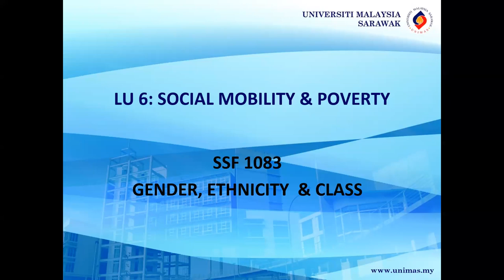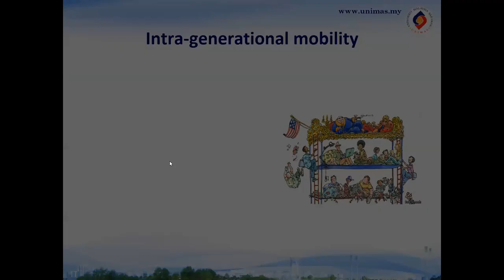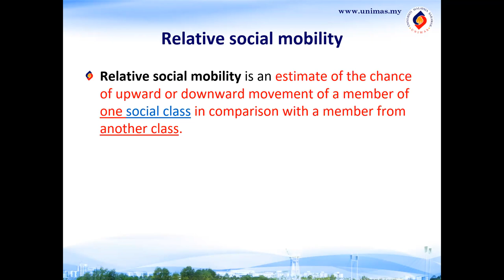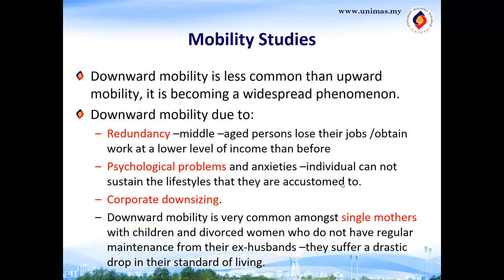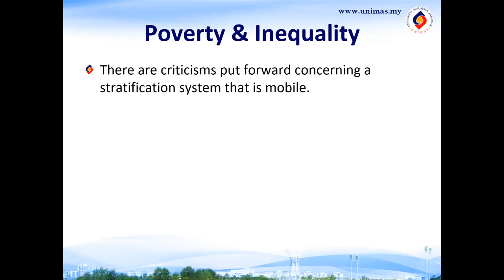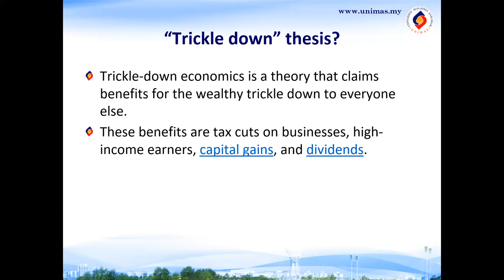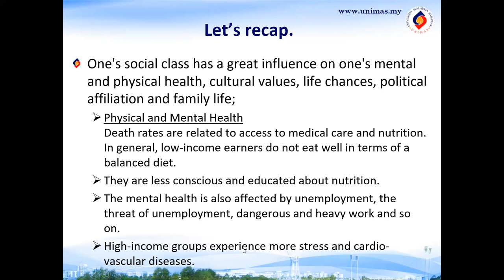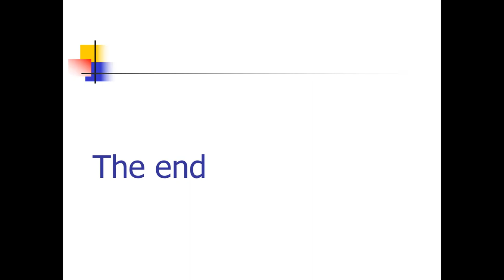Lecture SSF1083 on Social Mobility and Poverty